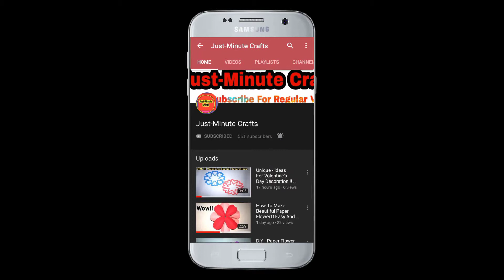Amazing Face Mask Idea From Socks || How To Make Face Mask At Home Easily || DIY Face Mask